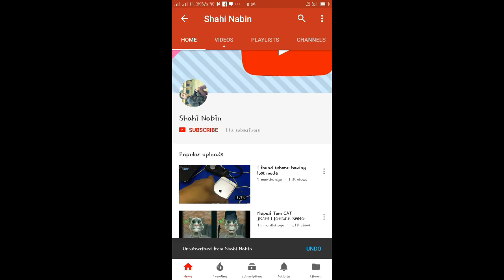Ming Sherap - Swag Kta Moh Cover Music Video swag Diss Track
make crazy videos when I'm bored which accidentally gets funny sometimes.

☯ Rant

☯ Skits

☯ Parodies

☯ Pranks